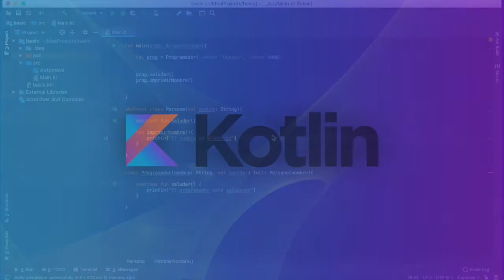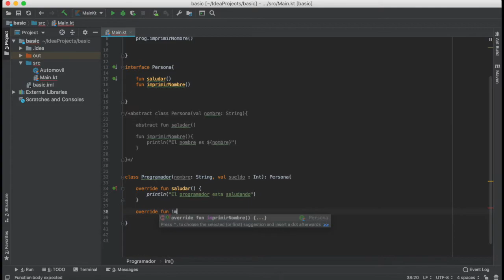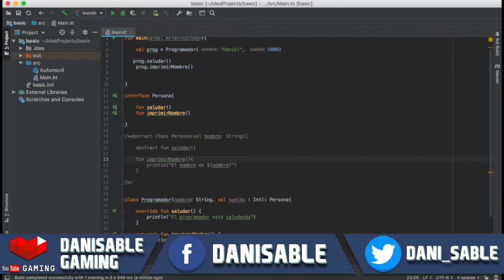Curso Kotlin desde Cero | Interfaces | Parte 42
Bienvenido al nuevo curso de android!

En este curso vamos a revisar el nuevo lenguaje de programación para aplicaciones móviles!

Vamos a ir paso a paso para que no sea complicado para los principiantes pero a la vez llamativo para los que quieran resolver dudas.